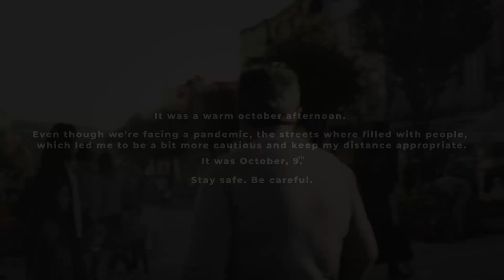Street Photography in Braga (POV) - EP.2 - Sony a6500 + Sigma 30mm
Second weekend out in the city. It was a hot autumn afternoon and the streets were filled with people. As interesting as it might sound, since we face a pandemic I wanted to be carefull and still tried to keep a social distance that put everyone safe. While doing that, I still aimed to capture some pictures that reflected the normal routine of people.

Lens #1 - Sigma 16mm f1.4
Lens #2 - Sigma 30mm f1.4
Micro - Rode VideoMicro
ND Filter #1 - Zomei ND2-400 77mm
ND Filter #2 - Zomei ND2-400 67mm